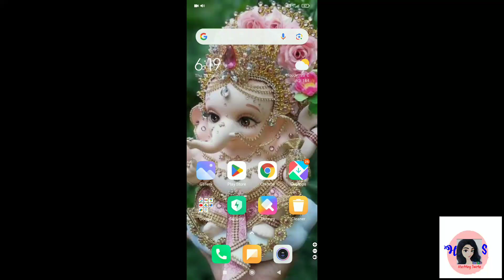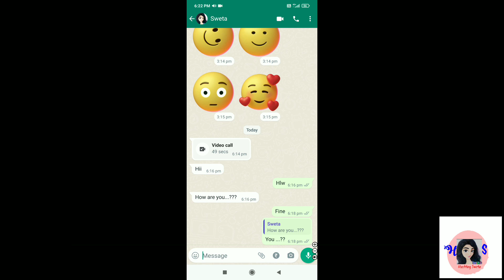WhatsApp pe massage seen hua keyse dekhun|| WhatsApp a massage seen koreche ki kore janbo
👇👇  your queries 👇👇

how to check my WhatsApp message seen or not without any blue tick  ||

how to check WhatsApp my message seen  ||

WhatsApp pe kisiko message karne ke bad woh seen Kiya keyse samjhu ||

WhatsApp pe without blue tick keyse samjhu mera message seen hua ki nehi ||

WhatsApp a blue tick na eleo ki kore bujhbo amar message tak dekheche ||

WhatsApp a kaok message korle Jodi blue tick na hoa tao ki kore bujhbo je se Amar message take seen koreche ||

WhatsApp a kaoke massage korle se seen koreche kina ki kore bujhbo ||